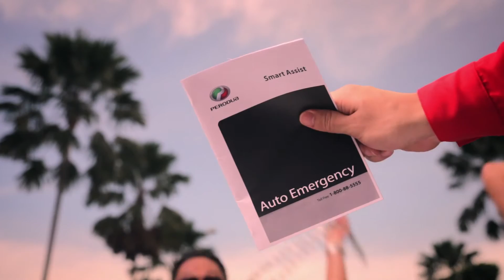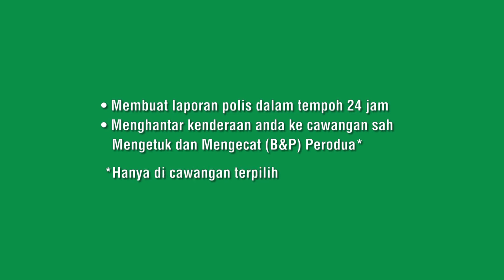Mengetuk & Mengecat (B&P) Perodua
Ikuti aksi Perodua Smart Assist membantu si gadis manis, Lena yang didatangi sindiket trak tunda setelah keretanya terlibat dalam kemalangan.